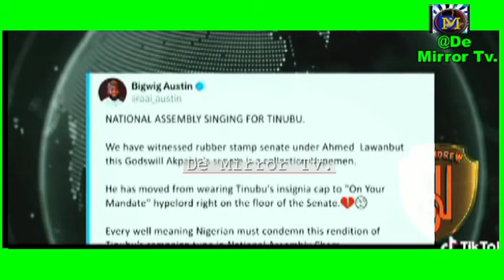NIGERIA MY COUNTRY IS DETERIORATING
NIGERIA MY COUNTRY IS DETERIORATING. NIGERIA LEADERSHIP PROBLEM,WHY IS NIGERIA DETERIORATING IN DAILY BASES?
BY SYLVESTER MBAM